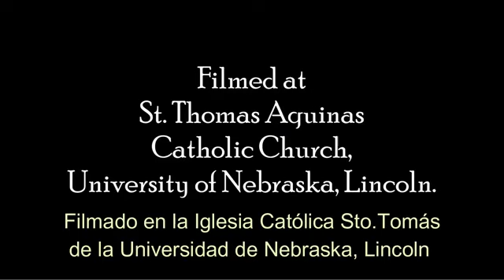Dia 9 de preparación: Consagración a Jesús por María 25 Marzo 2021 (Solemnidad de la Anunciación).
Tratado de la verdadera devociónTratado de la verdadera devoción a María Libro en PDF
Lista de reproducción de videos de la Consagración 25 de Marzo 2021
a María Libro en PDF